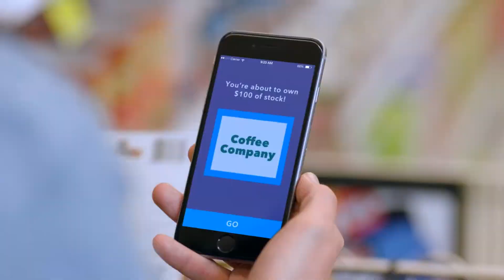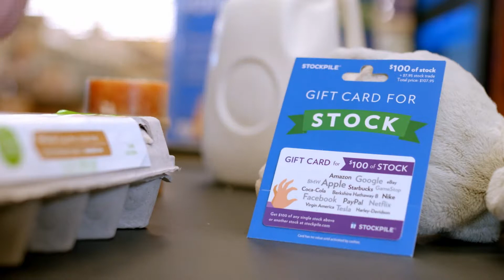What is Stockpile?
In the olden days, you had to buy stock by the whole share. Not anymore. for more.